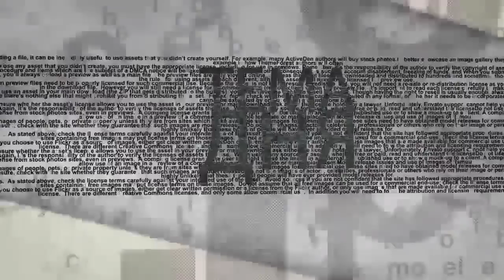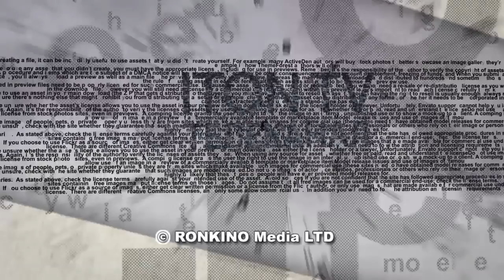Израиль готов вернуть Ливан в каменный век?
Грозные предупреждения израильских политиков в адрес Хизбаллы и руководства Ливана имеют под собой серьезные основания, или это просто "работа на публику"? В студии ITON.TV военно-политический обозреватель Александр Гольцекер, директор сайта Data24.co.il. Ведущий Александр Гур-Арье